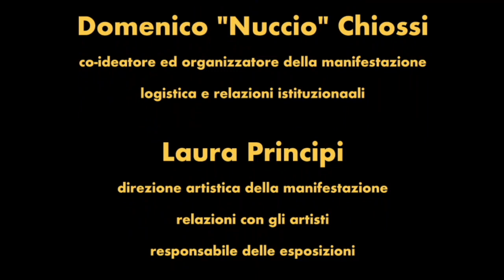Lo scultore Francesco Graziotti ci legge la Sua Genesi.